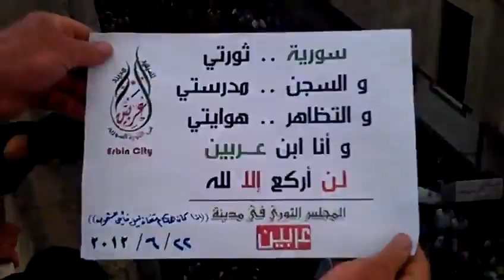شــام ريف دمشق عربين ؛؛انتفاضة الاحرار جمــ أين الشعوب ــعة؛؛22 6 2012جـ5